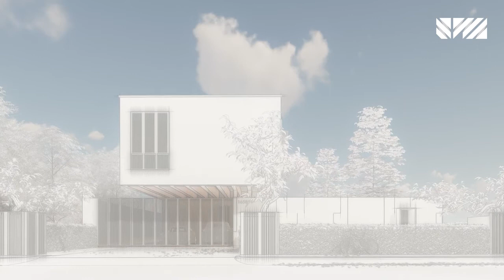Transverse House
Streamlined. Stacked. Private

A house designed for a young family, featuring a versatile space to cater to a large extended family gathering.

Transverse House sits in the heart of Kuala Lumpur, flanked by DUKE highway. Characterize by 2 rectangular boxes, and a protruding solid planar wall that shelters the private garden for an intimate gathering. The house strike a banal 'face' elevation facing the road, rejecting the view and noise of the elevated highway. Nevertheless, a visor of window cuts the front box to peek trough the passing traffic.

No alteration made to the score/audio

AudioFX : Thunder Strike 2
Uploaded: 06.18.12